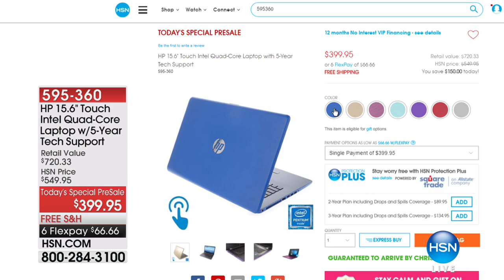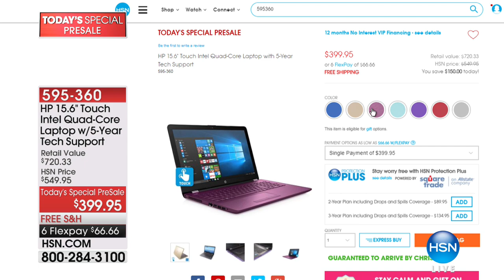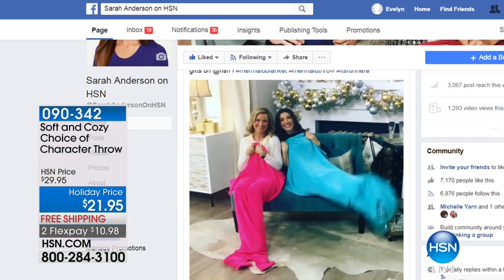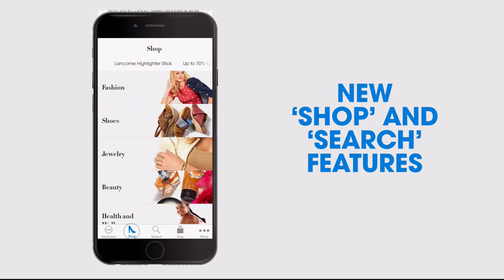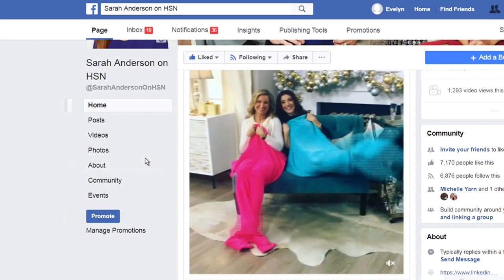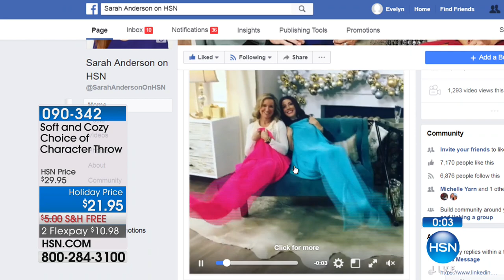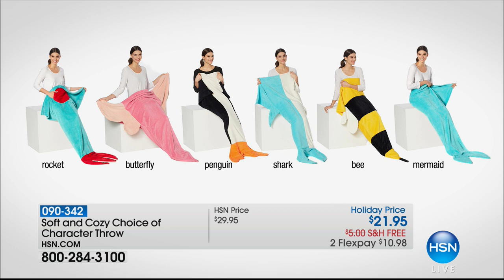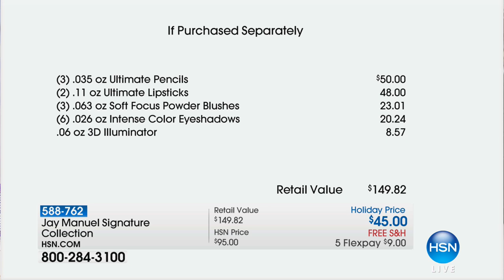HSN | Soft & Cozy Gifts 12.16.2017 - 08 AM